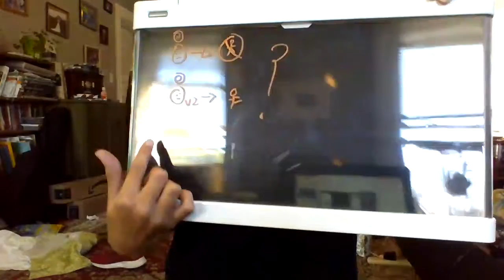ITS A MIRACLE!!!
Its a surprise